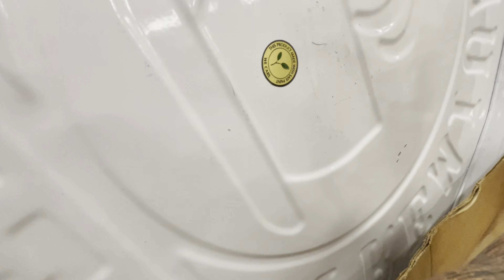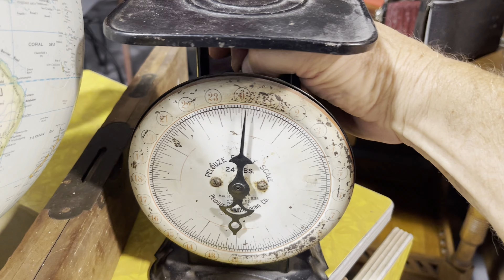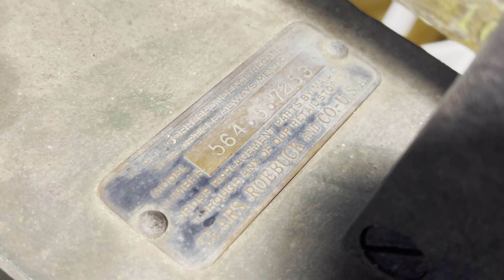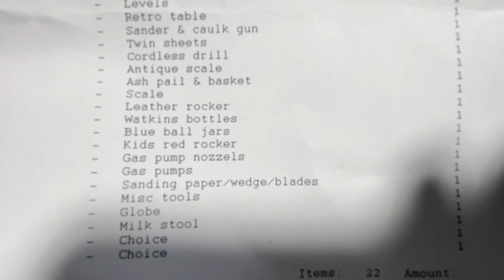Episode 26: I Score a $1200 Ekornes Recliner For $5 And Antiques At This Lake House Estate Auction!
I find a lot of cool stuff at this Lake House Estate Auction including, Antiques, Vintage, some tools and a crazy killer deal on this Ekornes Stressless Recliner.